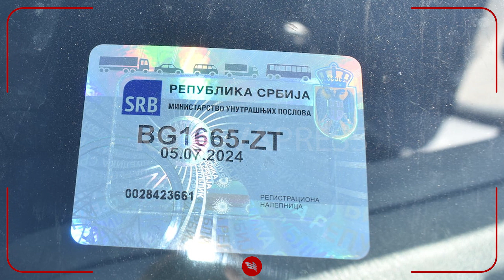Shkon në 8 numri i të arrestuarve në veri, Policia: U konfiskua arsenal ar *ësh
Përmes një njoftimi, Policia ka bërë të ditur se janë konfiskuar mjete dhe arsenal ar *ësh.